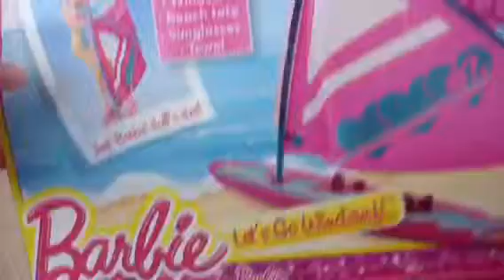Anna and Krista Wind Surf With Elsa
In this video anna and Krista are trying wind surfing for the first time. You will have to watch to see what happens as they try to wind surf.